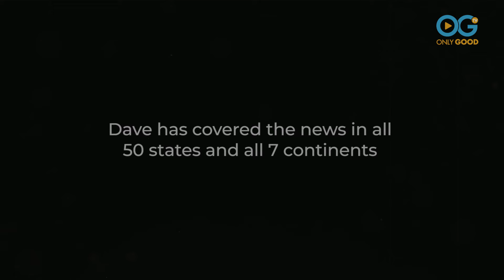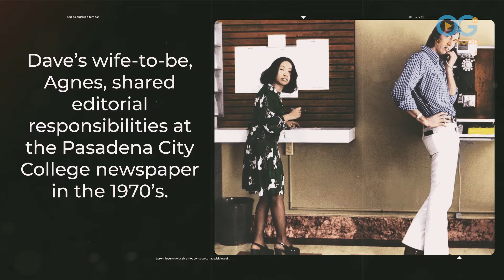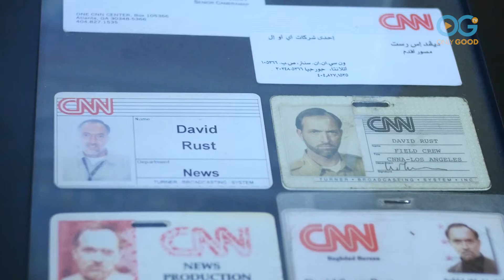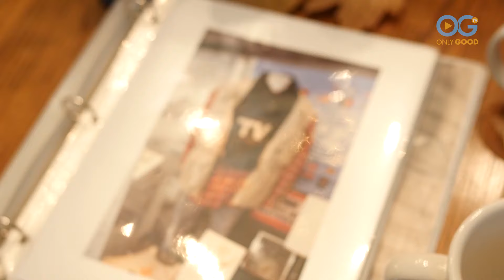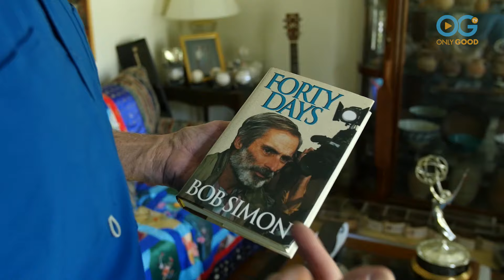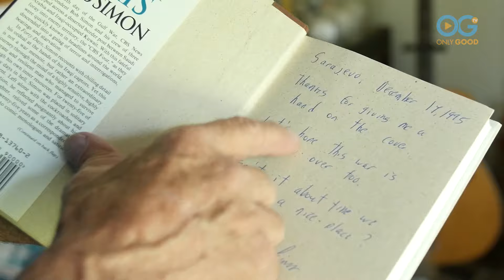A Lifetime of Breaking News - The Dave Rust Story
** The live broadcast and subsequent reporting of the dramatic events of January 6, 2021 at the Capital remind us of the dedication of journalists around the world who put themselves in harms way to share breaking news. In honor of their bravery and dedication, we share this story.  **

On Saturday, June 30th, 2019, Dave Rust will “wrap” a 39-year career as a CNN videographer. Over his illustrious career, he has covered stories in all 50 states and every continent in the world, during peace and war, in triumph and tragedy, and with both younger and older colleagues by his side, proud to work with this consummate pro.

Dave’s motivation for becoming a lifelong chronicler of historic events sprang from a moment on May 4, 1970, when he was an ROTC student at Kent State University in Ohio. Four students were killed and nine wounded by the Ohio National Guard during a protest against the bombing of Cambodia by the US Military.

“It became a big historical event,” he recalled, “and I saw the impact that the news had on the event…the impact that the coverage had on the world. I became attracted to that and wanted to be a part of it.”

Throughout his years of travel, Rust has accumulated 1000’s of incredible stories and one of a kind artifacts that he shares from his news assignments. From a piece of the Berlin Wall to parts of a Gulf War missile, to a baseball autographed by Fidel Castro, Dave’s collection is now housed in his 2 homes, a storage facility, a museum in England and on display at CNN- NY.

As he approaches this momentous occasion, a day that he will also turn 70, Dave shares his stories and collection with OGTV, reflecting on what kept him focused on perfecting his craft through the years. “Journalists have a responsibility to convey the truth, to show situations absolutely the way that they are.” Wise words for our turbulent times where the truth has never seemed more elusive.

This video was Produced by Ron Forchheimer, Shot by Matt Ruggles, and Edited by Travis Stewart.

Watch an exclusive collection of stories featuring PETS, FAMILY, WELLNESS, and COMMUNITY, including unique series and Live Specials that shine a spotlight on everyday people, making the world a better place.